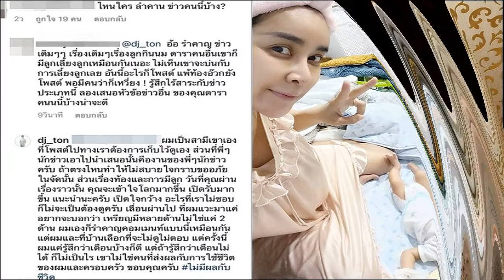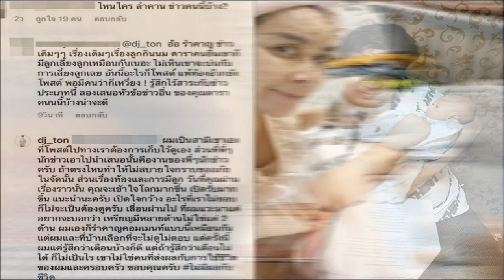ปารีณา’ฮาไม่หยุด! แจงพิมพ์ผิดชื่อ‘นิกกี้ ณฉัตร’ สุดท้ายปล่อยไก่อีกรอบ ผิดคนอีกแล้ว